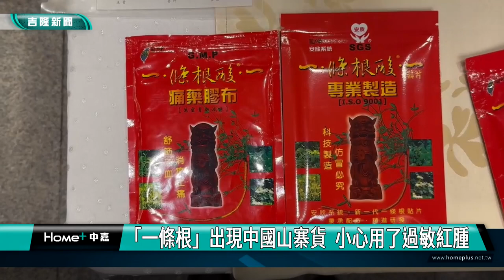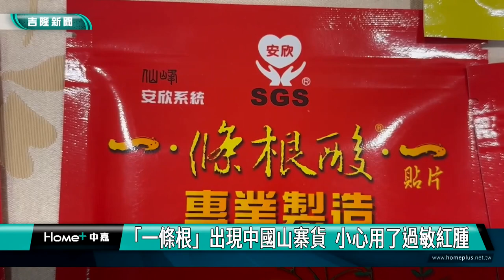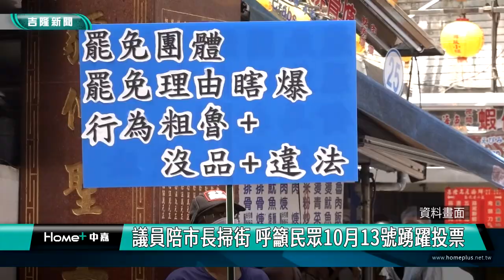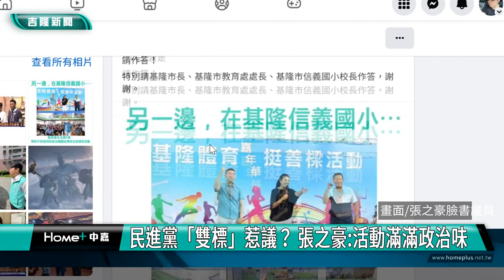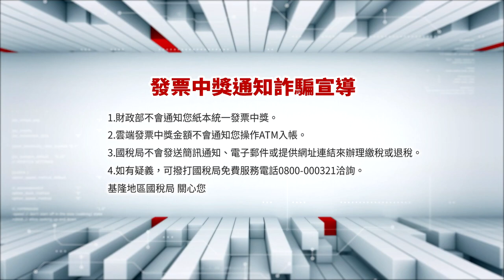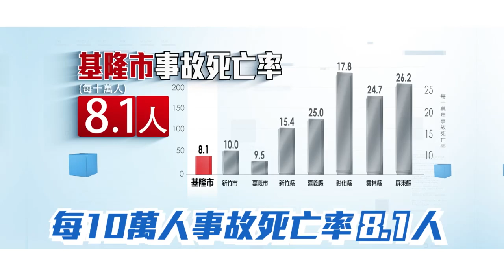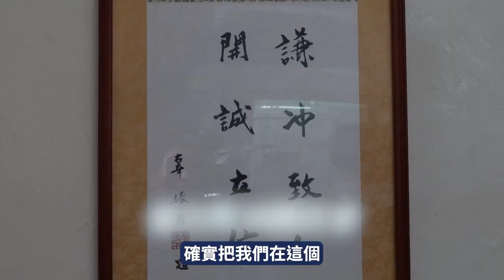中嘉基隆新聞-20240828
00:20 「一條根」出現中國山寨貨 小心用了過敏紅腫
02:58 救國團會長聯誼會贈白米700斤 助身心障礙中心
04:03 揮別三年疫情 創世基隆分院帶院民參觀海科館
05:27 議員陪同謝國樑掃街 呼籲民眾10/13踴躍投票
08:38 政治活動進入信義國小？藍營議員:綠能你不能
17:00 基隆聯合豐年祭 謝國樑:為原民營造好生活
19:13 跨聯盟籃球賽在基隆體育館 免費入場看比賽
23:26 施偉政媒合金虎爺行善團 贈物資助人安寒士
25:34 謝國樑推動騎樓整平 國民黨議員:民眾有感

臉書追起來
Home 中嘉- 吉隆有線電視

趣聞不漏接
吉隆官網(中嘉新聞)

喜歡看電視?